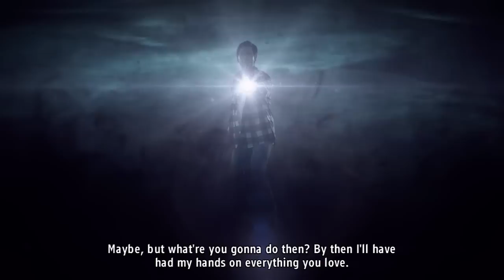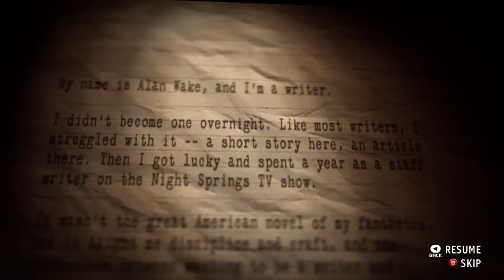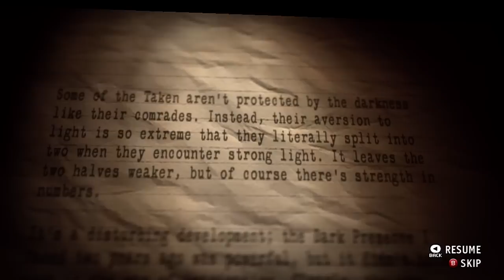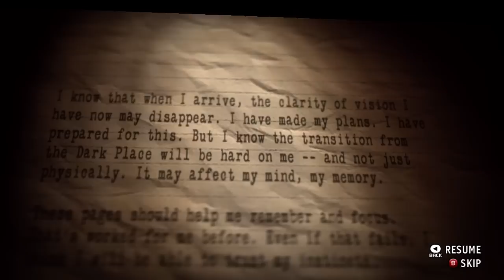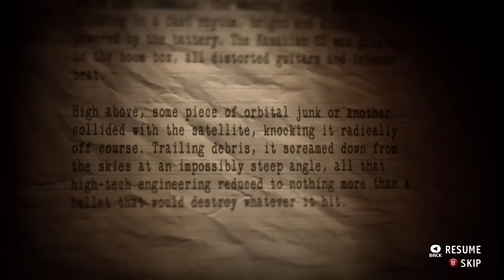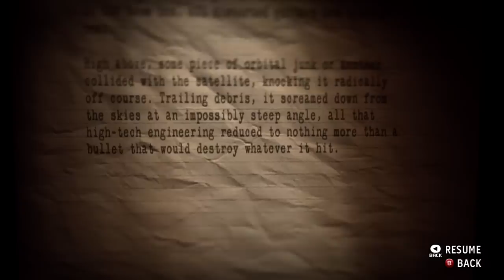Alan Wake's American Nightmare: Playthrough Part 1 HD | CenterStrain01